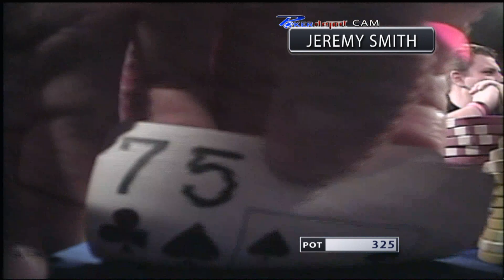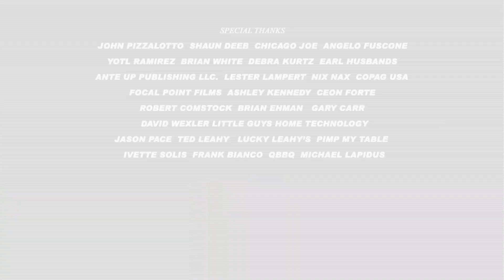Windy City Poker Championship Heads Up Tournament Show 3 pt 6 of 6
Windy City Poker Championship is back with brand new episodes from another weekend of amazing charity poker. Join Jason Finn as he calls the action for the FIRST televised heads up championship from the Windy City. Who will take down the first place prize package? Find out in this episode...also...we check in on the Day 1 Feature Table with a lineup of players that will keep you wanting to see more!